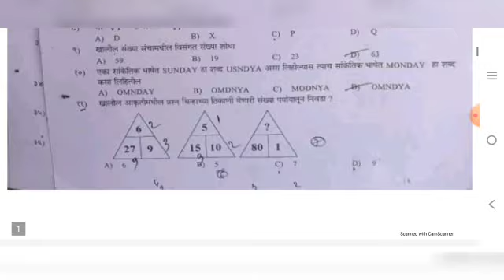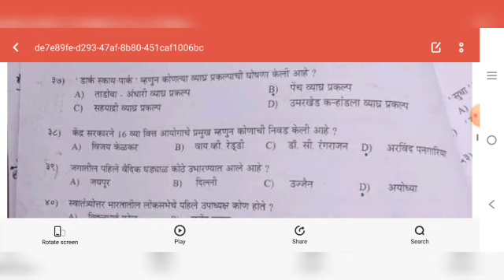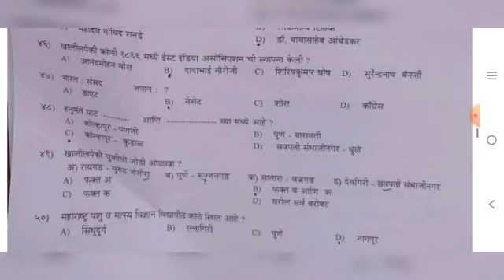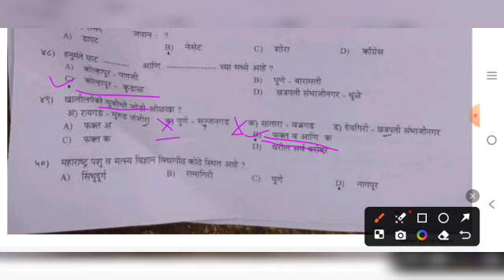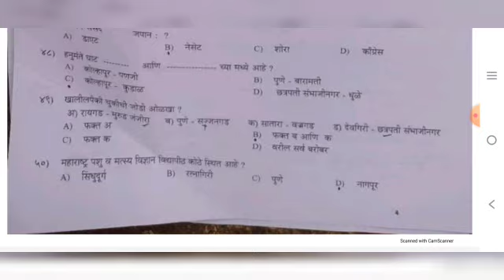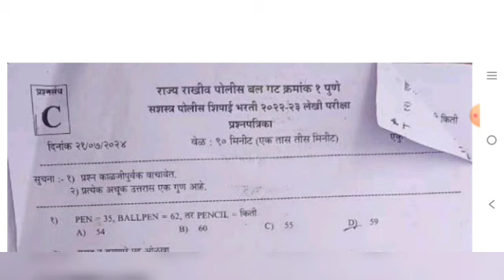SRPF गट क्रमांक1पुणे 21 जुलै प्रश्नपत्रिका विश्लेषण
# राजयराखीवपोलीसबलगट1पुणेप्रश्नपत्रिका